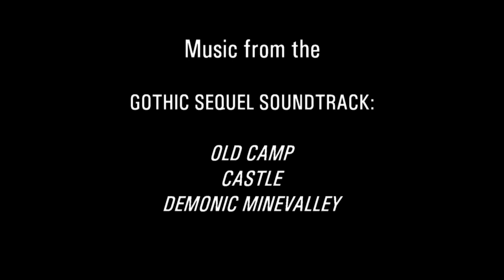NEWS & ANKÜNDIGUNG 2021 (Livestream und mehr).